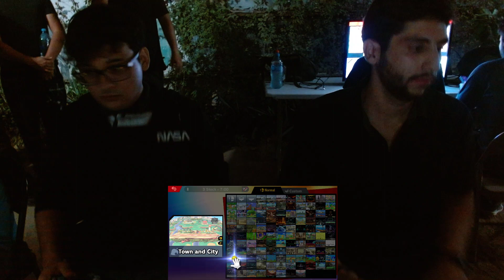The Warm-Up #10 - Zeb/9 Vs. ST|Dry - Winners Semis